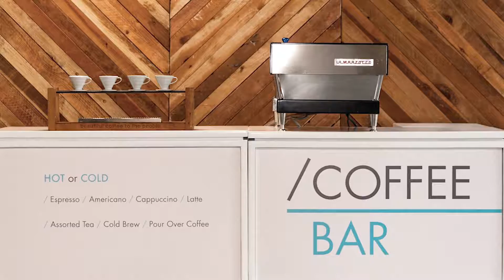1920x1080 23 Layers SF Corporate Conference on Vimeo